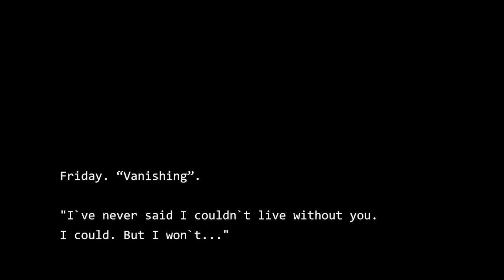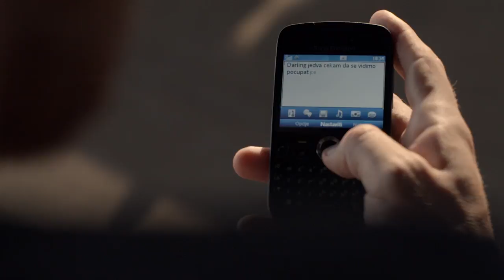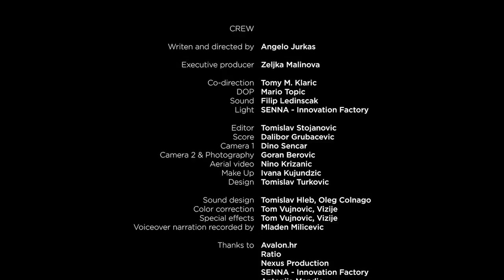VANISHING (official) - Leona Paraminski movie - a love story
Premiere: Official world premiere of a short movie, American/Croatian coproduction.

Story: Ordinary day in the life of the couple who adore each other. But nothing is as it seems...

Starring: Leona Paraminski, Jasna Bilusic, A.
Written and directed: Jurkas
Co-directed: Tomislav M. Klaric
Original music score: Dalibor Grubacevic
Editing: Tomislav Stojanovic
DP: MT

Critic review:
"A gentle, touching and sad look at the interior of a love affair with a universally recognizable emotion. Suggestive minimalist acting of Leo Paraminski emerges from a very brave narrative approach and predominantly confessional monologue. The director and screenwriter Jurkas is skillfully avoiding the pitfalls of pathetics, focusing on portraying personal pain caused by a love secret that carries the whole story... ".

Festivals:
Sarajevo Film Festival 2015., Motovun Film Festival, 2016., Vukovar Film Festival 2016., Pula Film Festival 2017., European Film Review 2016., Night of Croatian Film 2016., Mostar Film Festival 2017. (as the part of the feature film Zbog Tebe/Because Of You)

Roles:
Leona Paraminski - Lea
Jasna Bilusic - Lea`s older sister
Angelo Jurkas - Viktor, Lea`s boyfriend
Aljosa Seric - cameo, himself

Co-direction: Tomy M. Klaric
DOP: MT
Sound: Filip Ledinscak

Editor: Tomislav Stojanovic
Score: Dalibor Grubacevic
Camera 1: Dino Sencar
Camera 2: Goran Berovic
Photo art: Goran Berovic
Make Up: Ivana Kujundzic
Design: Tomislav Turkovic

Sound design: Tomislav Hleb, Oleg Colnago
Color correction: Tom Vujnovic, Vizije
Special effects: Tom Vujnovic, Vizije
Voiceover narration recorded by Mladen Milicevic

Runtime: 13 min)
Sound Mix: Stereo
Color: Color
Aspect Ratio: 16:9 HD

Production: Regulus Production/DOP Produkcija

Thanx for the support.